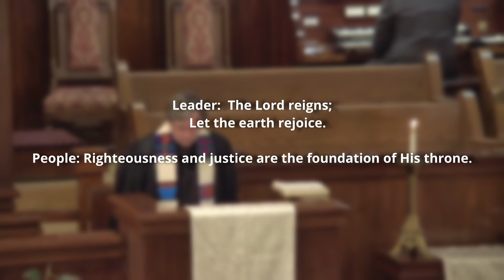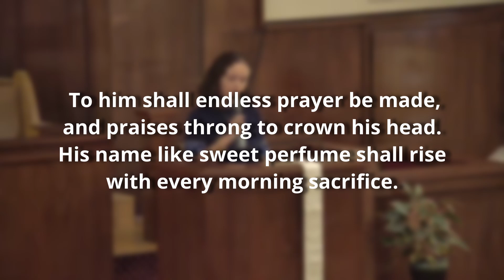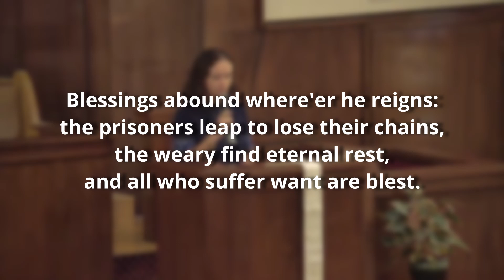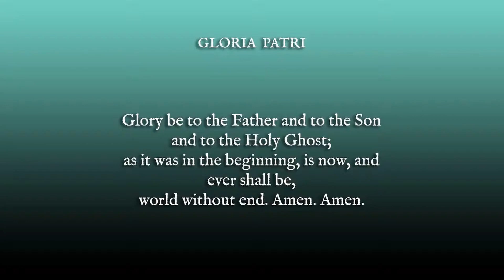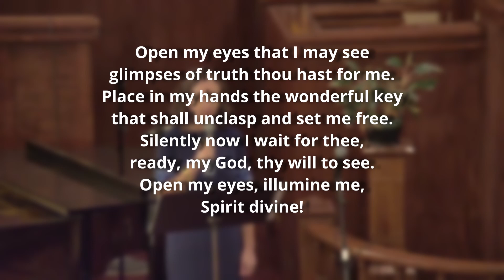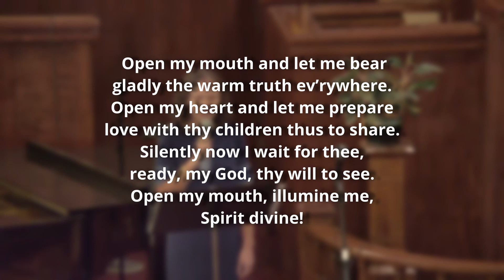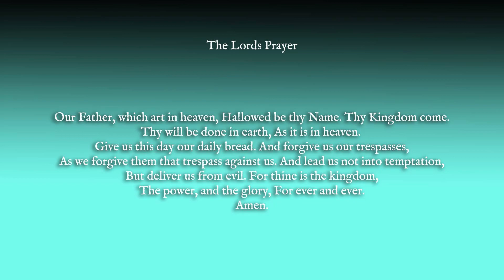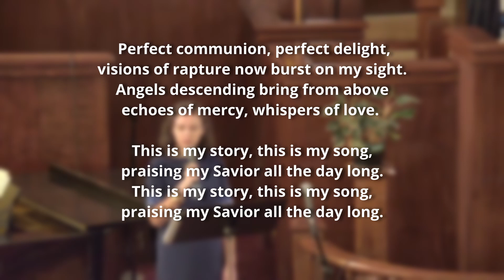In the Sanctuary of God - 5/16/2021 Edited Service